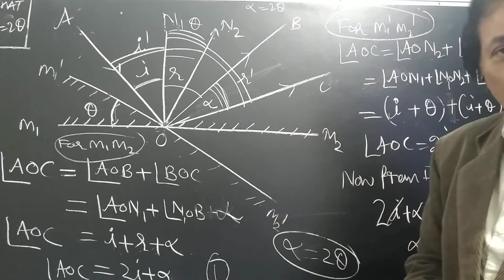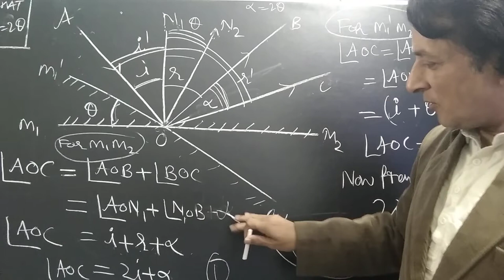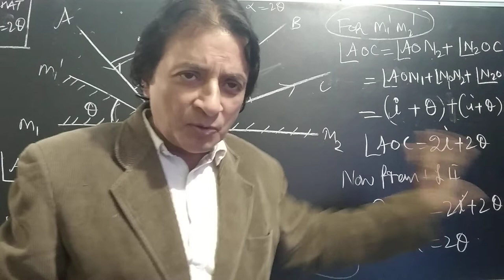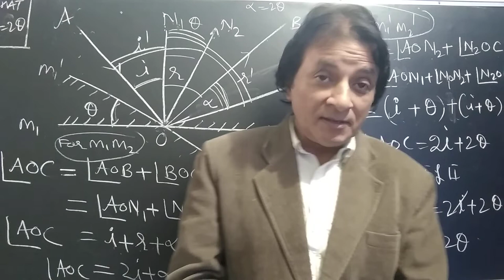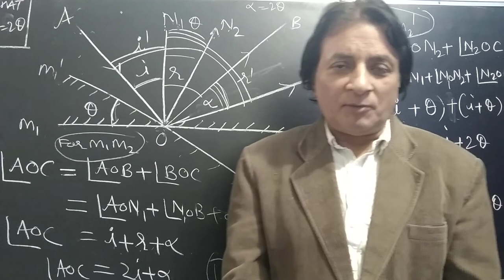If you rorate plane mirror through certain angle then reflected ray turns through double angle HINDI